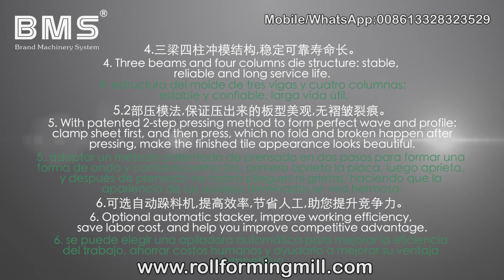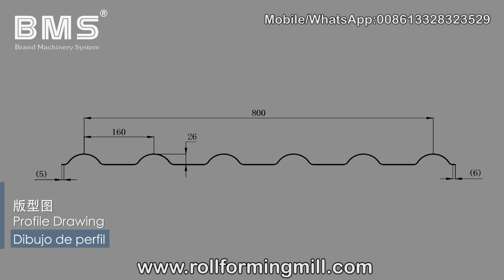YX26-160-800 Roof Tile Roll Forming Machine（Máquina perfiladora de tejas YX26-160-800）